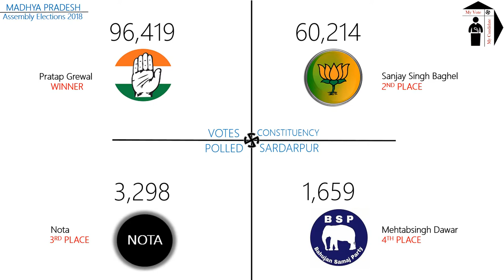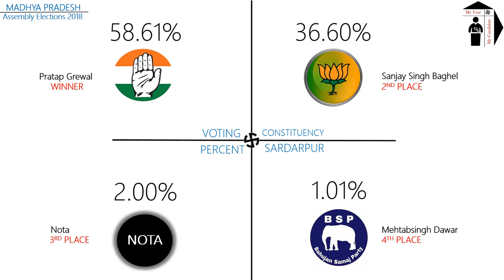SARDARPUR Assembly Constituency